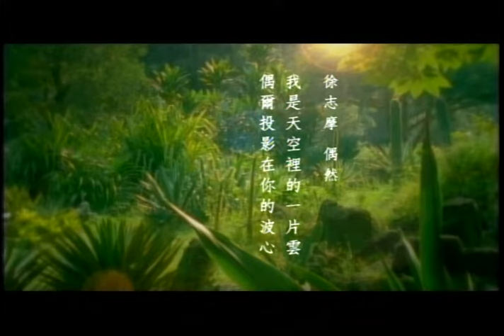劉虹嬅 Ginny Liu - 無言歌 (官方完整版MV)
收錄於《好好愛我》專輯，2001年12月發行

作詞：姚謙　作曲：陳建寧/陳政卿

啦～我想會有人聽懂我歌聲中的話
啦～你聽見了嗎　也許我們相隔咫尺或天涯

思念如何淋漓盡致表達　愛該如何流露才算婉轉
曾經在長夜流淚過　換來成長
是否就能　瀟灑和堅強

我心中還是有一份盼望　雖然愛要堅持寧缺勿濫
只有藉這首無言歌輕輕的唱　也許有誰有相同感慨